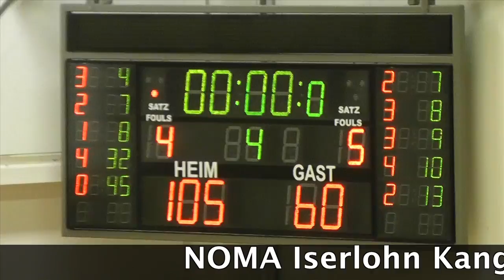NOMA Iserlohn Kangaroos - Telekom Baskets Bonn 2 105:60 11.01.2014